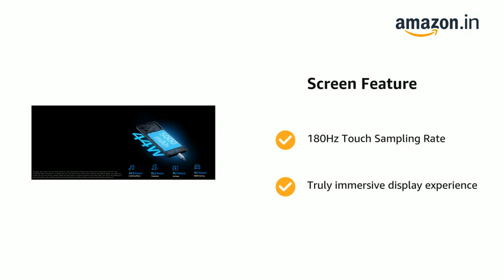IQOO Z6 BEST UNDER BUDGET MOBILE ! OFFICIAL VIDEO ! ENGLISH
This video is uploaded in more than 36 languages, description and title are also added in the same language, you can choose your preferred language and watch the video

IQOO Z6 BEST UNDER BUDGET MOBILE

IQOO Z6

Brand     IQOO
Model Name     IQOO Z6 44W by vivo
Network Service Provider     Unlocked for All Carriers
OS       Funtouch OS 12 Based On Android 12
Cellular Technology    LTE

    44W FlashCharge
    Snapdragon 680 comes with octa-core architecture design that adopts the new 6nm process, CPU increased by 25% & GPU performance increased by 10% compared with Qualcomm Snapdragon 662.
    Z6 is equipped with a FHD+ AMOLED dispaly to give a truly immersive display experience with true color contrast. The display provides a 180Hz Touch Sampling Rate in the gaming sessions for an enhanced touch response.
    50MP AI rear camera comes with a variety of smart AI camera features and effects to capture wonderful moments with ease.

Technical Details

Item model number     I2206
Wireless communication technologies     Bluetooth, Wi-Fi
Connectivity technologies      Bluetooth, Wi-Fi, USB
GPS     True
Special features     Touchscreen, Bluetooth Enabled, Fingerprint Sensor, Dual SIM, GPS, Video Player, Music Player
Display technology     AMOLED
Other display features     Wireless
Resolution     1080p
Other camera features     Rear
Form factor     Bar
Colour     Raven Black
Whats in the box  Cell Phone, Charger, Type-C USB Cable, Warranty Card, Quick Start Guide, SIM Eject Tool, Phone Protective Case
Manufacturer     vivo
Country of Origin      India
Imported By       Vivo Mobile India Private Limited

This video is a video of Amazon product and permission has been taken from this video and all the people who have given review in this video
 also have their permissions.